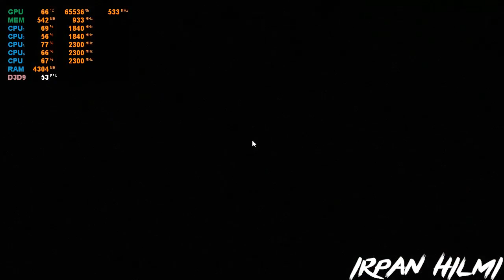AMD Ryzen 3 2200U Vega 3 - ULTIMATE MARVEL VS. CAPCOM 3 - ASUS X505ZA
Spesifikasi PC ULTIMATE MARVEL VS. CAPCOM 3

MINIMUM:
OS: Windows® 7 SP1/ 8/ 8.1 (64-BIT Required)
Processor: Intel® Core™ 2 Duo 2.4 GHz, or better
Memory: 2 GB RAM
Graphics: NVIDIA® GeForce® GTX260, or better
DirectX: Version 9.0c
Network: Broadband Internet connection
Storage: 4 GB available space
Sound Card: DirectSound compatible (must support DirectX 9.0c or higher)
Additional Notes: Genuine Xbox 360 PC compatible controller recommended.

RECOMMENDED:
OS: Windows® 7 SP1/ 8/ 8.1/ 10 (64-BIT Required)
Processor: Intel® Core™ 2 Quad 2.7 GHz, or better
Memory: 4 GB RAM
Graphics: NVIDIA® GeForce® GTX 560, or better
DirectX: Version 9.0c

System Specification

2x4GB DDR4